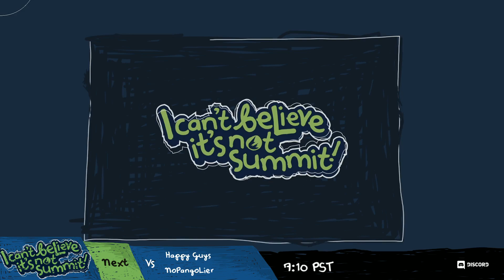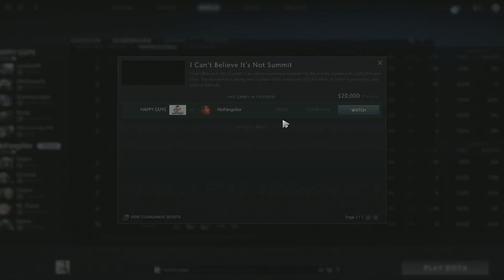NoPango vs HappyGuys game 2- dota cup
NoPango vs HappyGuys - dota cup